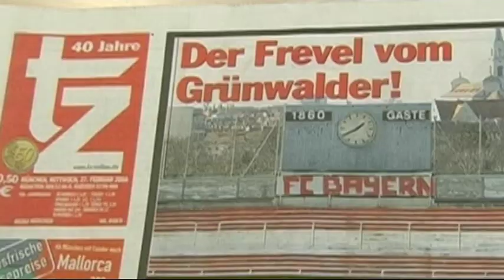Satire - Transrapid wird doch gebaut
Lemuriafilm - Showreel - Satire - Transrapid wird doch gebaut - 1. April 2008